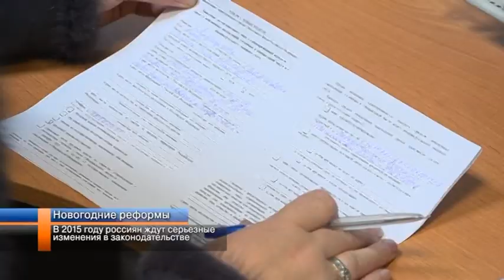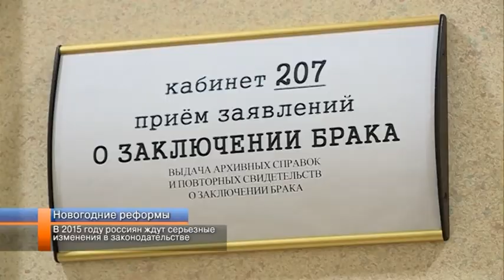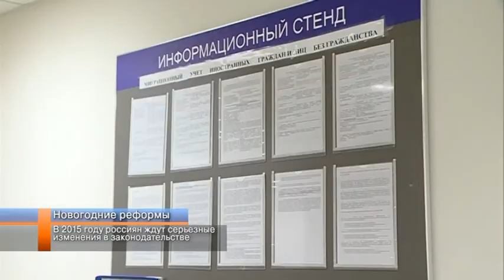В 2015 году россиян ждут серьезные изменения.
Жениться станет дороже, пенсию будут начислять по-новому, а трудовых мигрантов обяжут приобретать специальные патенты. Наступивший год оказался богатым на новшества во всех сферах жизни. Чего россиянам и приезжим ждать в 2015-м, расскажет Ольга Полякова.